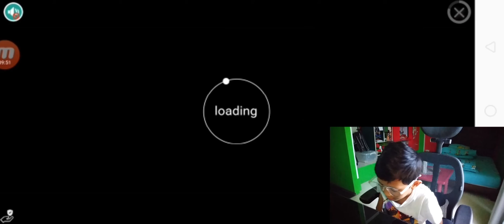Main slendrina ketemu kuyang auto teriak!!😱 - SLENDRINA HOROR GAME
Maaf ya kalo suara nya rada bergema soal nya aku salah taro video facekame nya, tapi kalian masih bisa ngerti/denger kan suaranya jangan lupa komen, dan di like juga,  bye bye